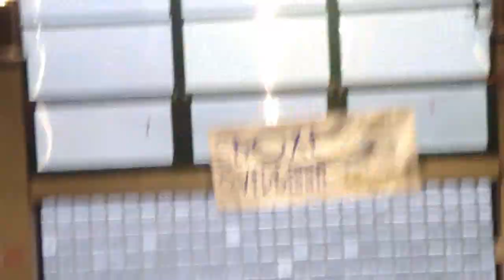MESORACA BOXE Giuseppe vince ancora !!! 09 12 2012